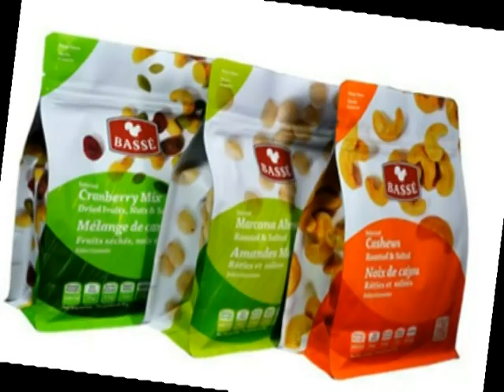مصنِّع لمطابع الروتو للطباعة على مواد التغليف اللينة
مطبعة روتو لمواد التغليف اللينة
Hsing Wei Machine Industry Co Ltd
مطبعة روتو
ماكينة طباعة وتلبيس
ورق تغليف ب ف س يتقلص بالحرارة
روتو
طباعة
ورق
تغليف
مصنِّع

100% rotogravure printing press made in Taiwan